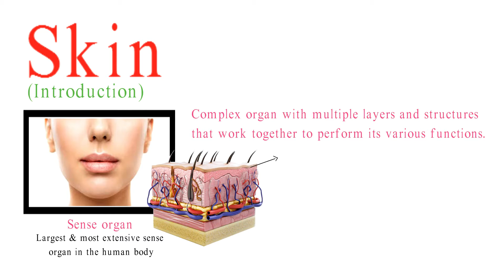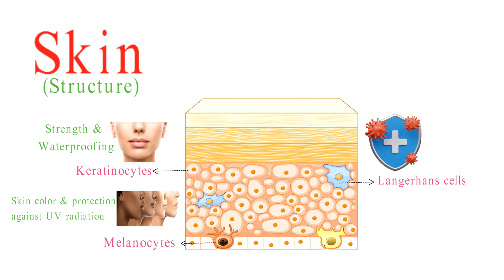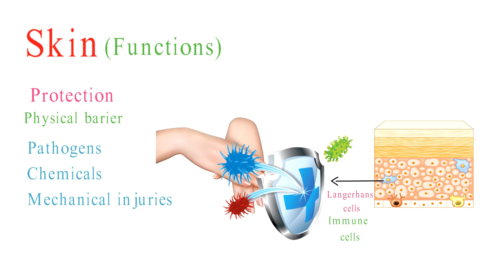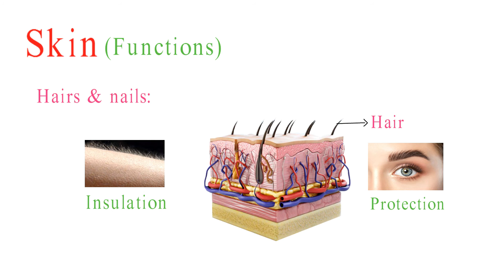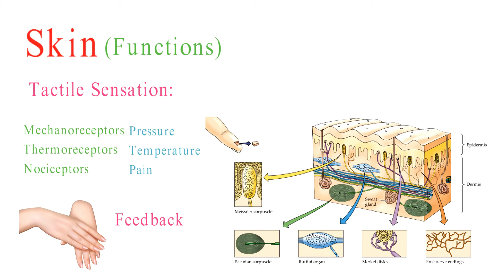"Skin Anatomy and Physiology Explained: The Science Behind Your Skin"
In this educational video, we dive deep into the fascinating world of skin anatomy and physiology. Understanding how your skin works is not only essential for maintaining healthy skin but also for appreciating the intricate mechanisms that protect and beautify our bodies.

🔬📚 What You'll Learn:

Layers of the Skin: Discover the three primary layers of the skin - the epidermis, dermis, and subcutaneous tissue. We'll explain the unique functions of each layer and how they work together.

The Epidermis: Learn about the outermost layer of the skin, the epidermis. Explore its different cell types, including keratinocytes, melanocytes, and Langerhans cells, and understand their roles in skin protection and maintenance.

Dermis Details: Dive into the dermis, where you'll find blood vessels, hair follicles, sweat glands, and more. Explore the role of collagen and elastin in maintaining skin's strength and elasticity.

Skin Appendages: Discover the fascinating world of skin appendages, including hair, nails, and various glands. Learn how these structures contribute to overall skin health.

Skin's Protective Functions: Understand how the skin acts as a barrier to protect your body from harmful pathogens, UV radiation, and other environmental factors.

The Physiology of Skin: Delve into the physiology of the skin, including its role in temperature regulation, sensation, and vitamin D synthesis.

🌟 Enhance your knowledge of your body's largest organ and appreciate the incredible complexity of your skin. Whether you're a skincare enthusiast, a biology student, or simply curious about the science of your skin, this video has something for everyone.